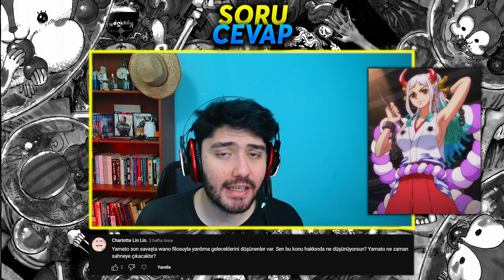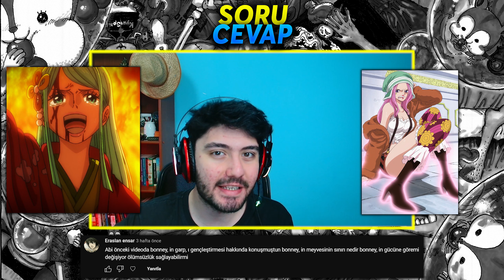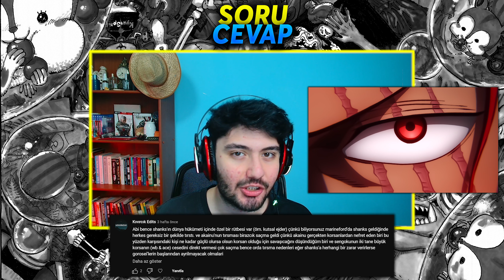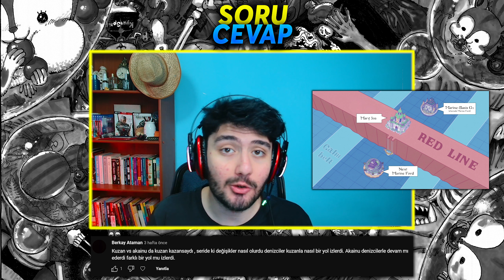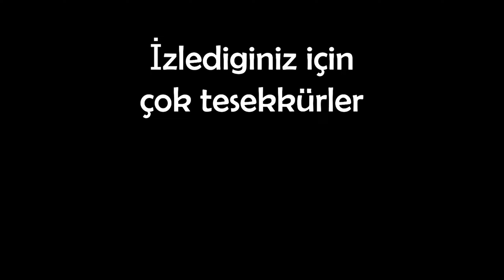Luffy Neden Daha Önce Gear 5 Açamadı? | One Piece Soru Cevap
Bu videoda sizlere one piece hakkındaki sorularınızı cevapladım. Videonun içinde Garp, Bonney, Akainu, Kuzan, Luffy, Zoro, Sanji, Usopp, Yamato, Shanks, Brook, Dragon, İmu ve Nami gibi karakterler bahsettim. Keyifli seyirler.

Bu video çeviri olarak hazırlanmıştır.